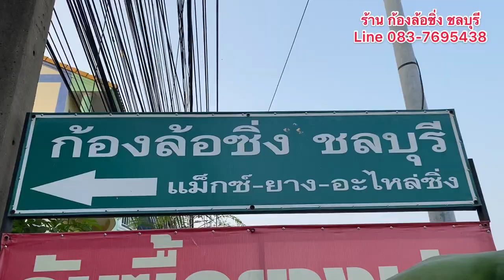ล้อแท้ มือ2 ใบพัด LENSO RTG ขอบ18 พร้อมยาง 265/60/18 (ขายแล้ว)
ล้อมือ2-เหมือนใหม่ คู่ ยาง ใหม่ค้างปี 265/60/18 ของแถมครบ จบหล่อ ตจว.จัดส่งฟรี พิกัด ร้าน บางทราย อ.เมือง ชลบุรี